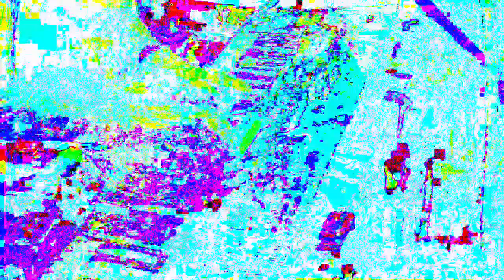[EPILEPSY WARNING] Movie 22 12 05 08h38m39s *Photosensitivity Warning*